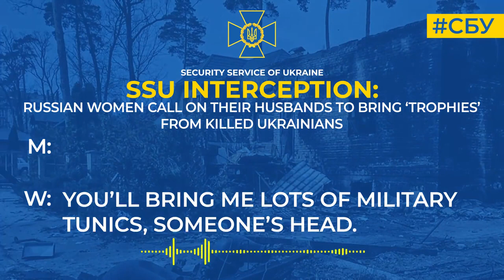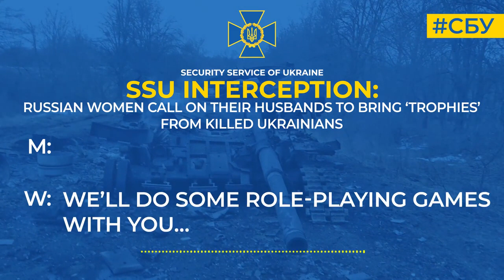Russian women call on their husbands to bring ‘trophies’ from killed Ukrainians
Patches, boots, military jackets, removed by occupiers from bodies of Ukrainian defenders killed in battle, and severed heads – these are the top dreams of a simple russian girl from the suburbs of moscow.

The russian woman dreams that her husband-to-be, after returning from the war in Ukraine, will join the Wagner PMC, and then will be able to give her even a severed human head.

‘You’ll bring me lots of military tunics, someone’s head. I showed Lizka how Wagner guys cut off a man’s head,’ the fiancée shares the plans of their future married life.

Moreover, without a military jacket, also called tunic, there’s no coming home for the occupier, because the girl, brought up in the ‘great’ russian culture, plans to use the ‘Khokhol’s tunic’ [Khokhol, a derogatory russian term for Ukrainians] in role-playing games with her future husband.

‘Ilyusha, you can’t f**k off without a tunic,’ the girl insists.

The immorality of the russian army hit another bottom. But the degrading treatment of POWs and defenders’ bodies will not go unpunished.

The International Tribunal is already expecting these scums and each of them will get what they deserve!